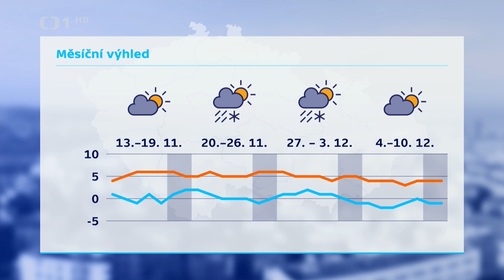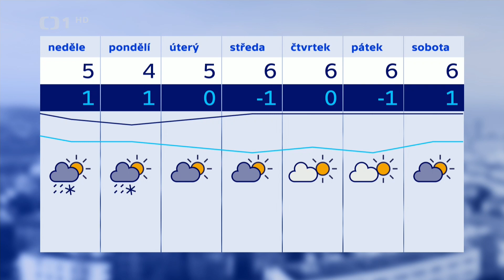Zárybnická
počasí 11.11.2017